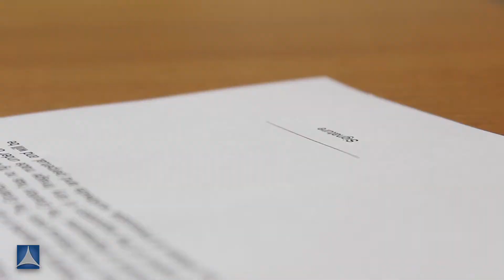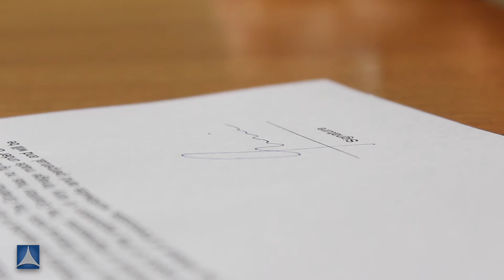Dark Matter Creative - Caliber Mortgage: Meet Danny Horanyi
Meet Danny Horanyi from Caliber Mortgage.

Thank you for checking out Dark Matter Creative. We are a video production and marketing agency in Lakeland Florida. We have a lot of content across many industries. Please enjoy browsing our work portfolio.